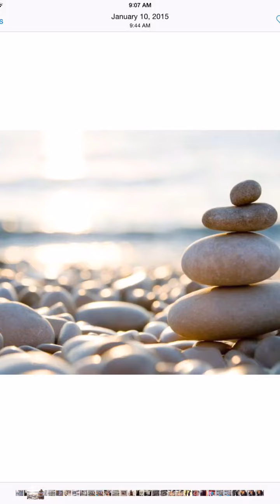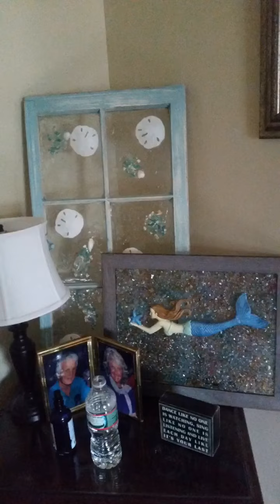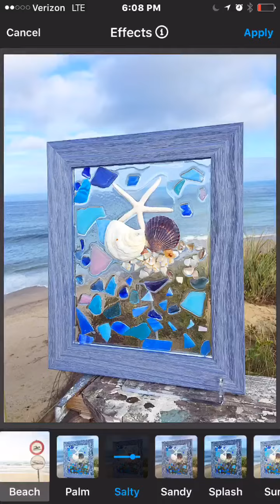Flipagram - September 09, 2016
♫ Anna Nalick - Breathe (2 AM)
Made with Flipagram